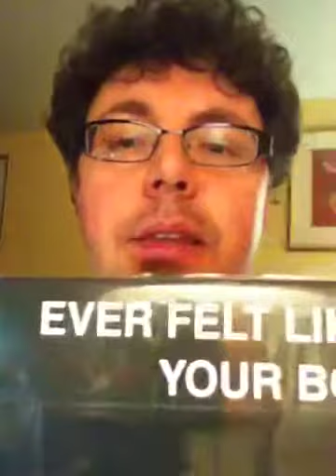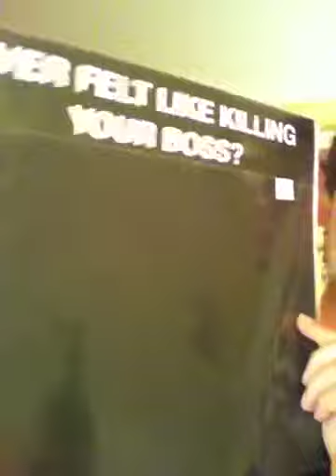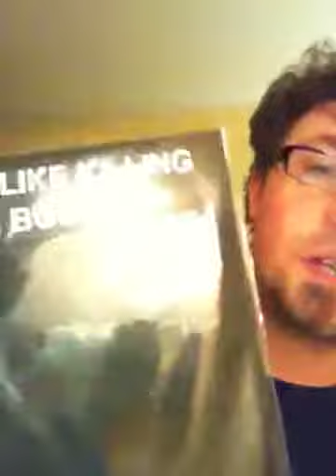Vinyl Road Rage: Ever Feel Like Killing Your Boss?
A long winded ramble about The Feederz record "Ever Feel Like Killing Your Boss?" Vinyl Road Rage is the two week long road trip in search of America's best indie record shops, done yearly by Turntabling.net